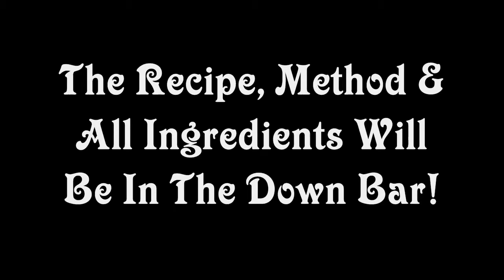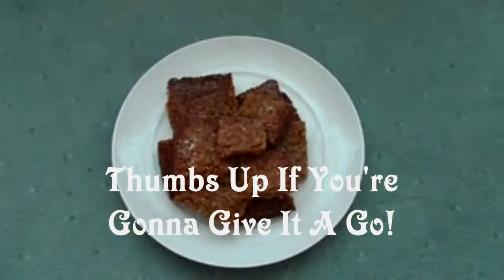Making Flapjack Fast | accentgirl100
Don't forget to:
INGREDIENTS:
- 125g Margarine
- 125g Brown Sugar
- 175g Oats
- 2 Table Spoons Golden Syrup
METHOD:
1. Preheat the oven to gar mark 5/ 180*C
2. Put the margarine, sugar and syrup in a pan, and melt slowly over a low heat.
3. When it has completely melted, take off the heat and stir it into the oats until all the oats are covered.
4. Pour into the greased cake tin and press down with a spatula.
5. Put in the oven and cook for 20 MINUTES until it is golden brown.
6. Once out of the oven, allow to cool and harden before cutting it up (if you don't wait it will crumble).
Here I am bringing you a delicious soft flapjack recipe that I love! :D
Top Tip: If you bothered to scroll down this far, one, hiya! And two, you're a legend ;) Top flapjack tip, if you are like me, and you like it to say so soft, wrap it in clingfilm in your box you store it in, it will help it to retain it's moisture and stay soft! :D